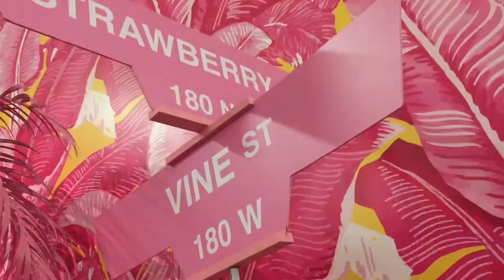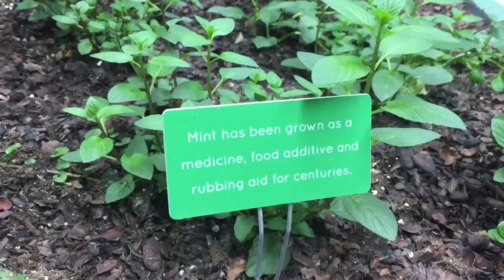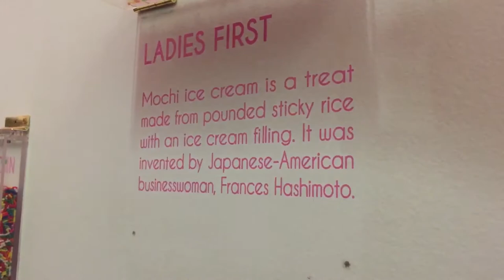If you love Ice Cream then you must watch this! Museum of Ice Cream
My friends took my husband & I to the Museum of Ice Cream in DTLA this week!

Instagram ChristineBargerOfficial
Twitter Snapchat Musical.ly ChristineBarger
Live.me PuppetGirl